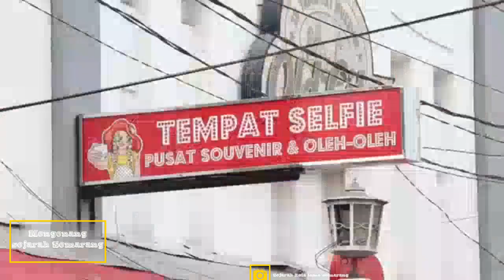sejarah kota lama semarang